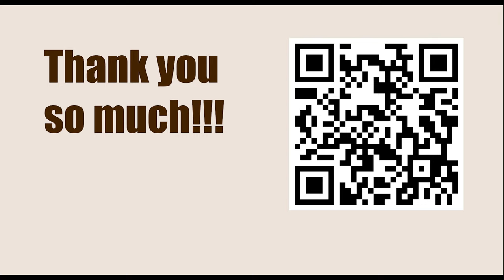World Championship 2014, Sochi, RUS - Round: 3 || VIswanathan Anand vs Magnus Carlsen